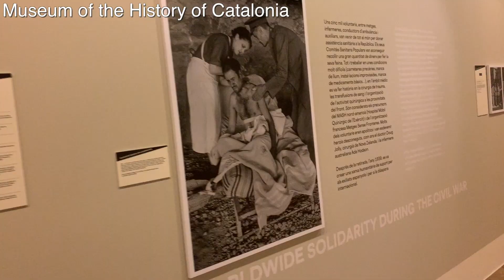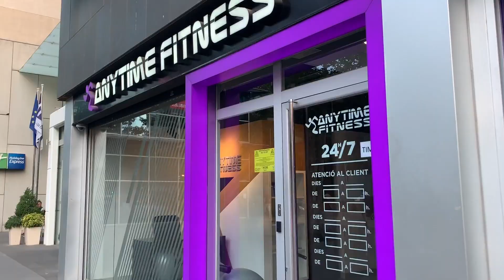Barcelona Highlights | Travel Guide | Four days in Barcelona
Three months in Europe kicks off with a four week romp around Spain. Sit down, and enjoy watching me butcher Spanish phrases for the next five minutes.

Home to Park Güell, La Sagrada Familia, the Bunkers, littered beaches and other groovy spots, Barcelona isn't a hard city to enjoy.

My first four weeks in Spain were organised by GlobalHobo. Go throw money at them